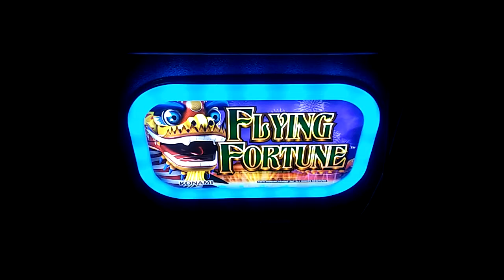Flying Fortune slot machine cha ching baby BIG WIN